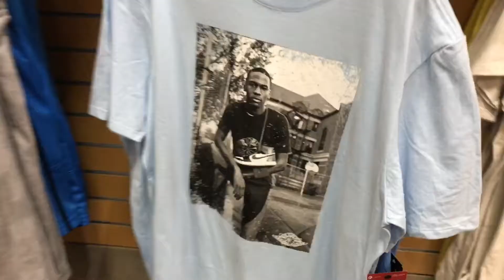My Husband tried to Play Me!!! 🙄 (MUST WATCH HILARIOUS)